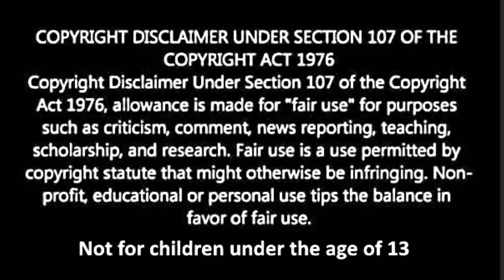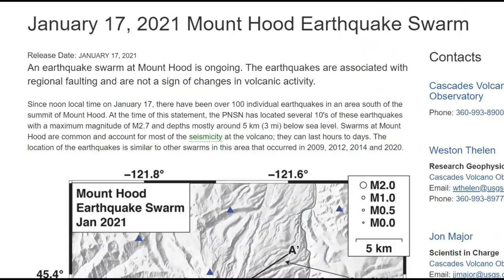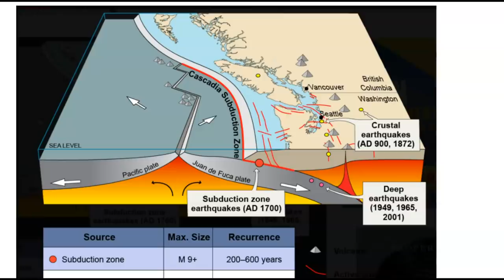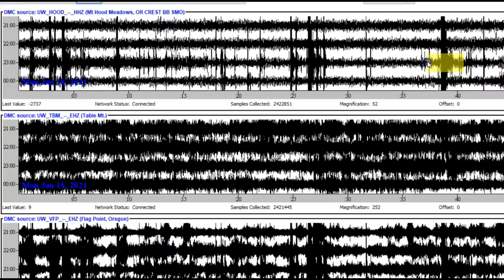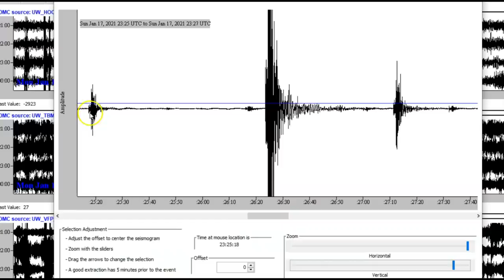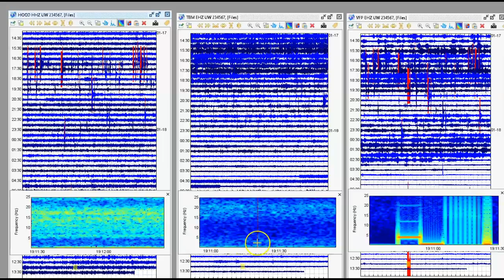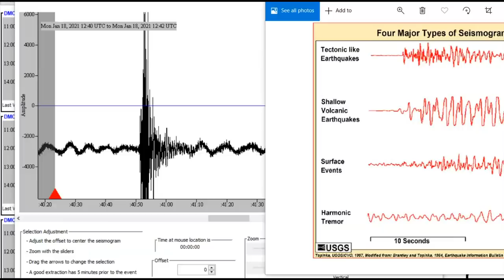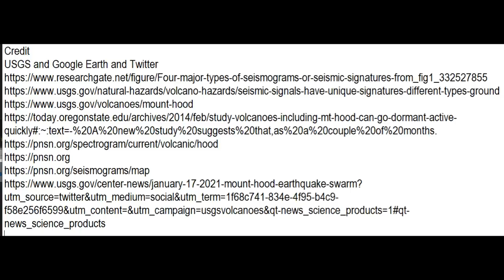USGS Tells Only HALF Of What's Happening At Mt Hood, Harmonic Tremors, Magma Rising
Credit
USGS and Google Earth and Twitter